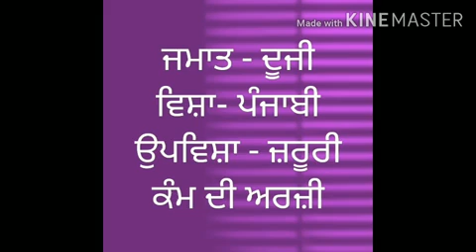CLASS II PUNJABI JRURI KAM DI ARJI BY JATINDER MAM